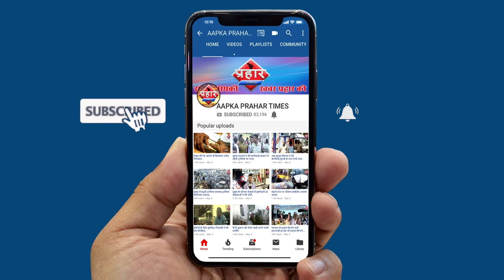ट्रकों में जाने वाले को बाँटा जा रहा खाना ठाकुर पाड़ा के लोग बाँट रहे हैं खाना Aapka Prahar Times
ट्रकों में जाने वाले मजदूरों को बाँटा जा रहा खाना दहिसर ठाकुर पाड़ा के लोग बाँट रहे हैं खाना